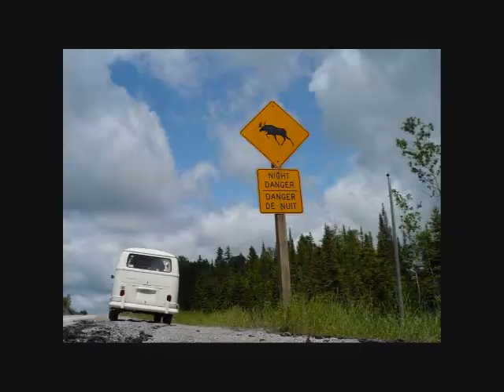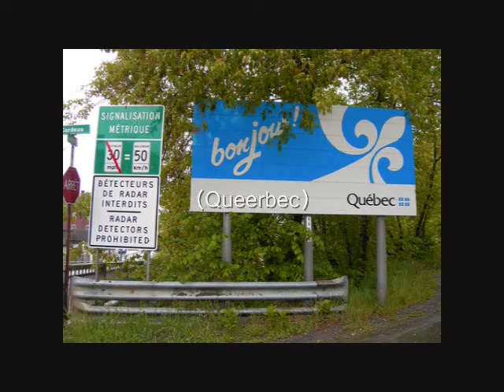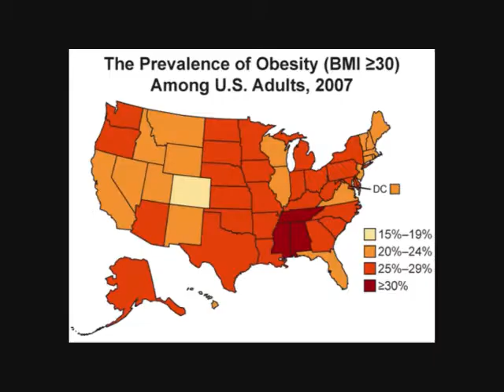North America: Places Known and Unknown Part One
Part One
Ñórth Àmèriçª: Þ└ªçès Knówn ªnÐ Ünknówn
A geographical documentary of the enticing tourist destinations of North America.

Obviously we did not make up Seth Galifianakis. He was created by Zach Galifianakis.
Thanks to Rage Against The Machine for the Song: Vietnow
Also, the Team America: World Police theme song was used

Mr. Sutton- Matt Sorensen
Narrator- Marshall Sims
Mayor- Marshall Sims
Monsieur Bernard- Matt Sorensen
Cornelius Shmif- Doug "The Doug" Bauer
Interviewer- Marshall
Seth Galifianakis- Matt Sorensen
Red Sox Fan- Noah Peeri
Senor Tumbleweed- Micah Donaghy
Pianists- Doug "The Doug" Bauer and Micah Donaghy